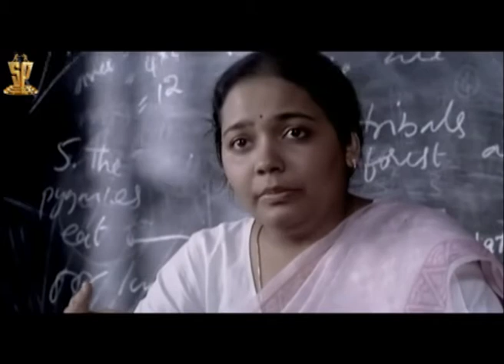Bommalata Telugu Full Movie | Part 6 | Sai Kumar | Shiva | Tanikella Bharani | Suresh Productions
Bommalata Telugu movie, part 6, ft. Child Artistes Sai Kumar, Shiva ad Tanikella Bharani, along with Shriya Saran and Allari Naresh in guest appearances. The movie is directed by Prakash Kovelamudi and won the Best Film in Telugu at the 53rd National Awards. This story is about a boy who has a burning desire to go to school.